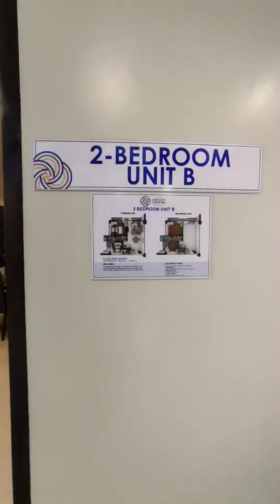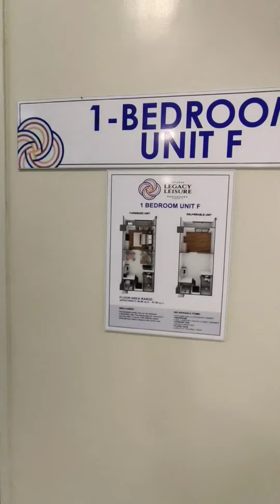LEGACY LEISURE RESIDENCES Virtual tour 😍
Legacy Leisure Residences | Maa, Davao City, Fronting Woodrige
Turn ON for CC/Subtitles!